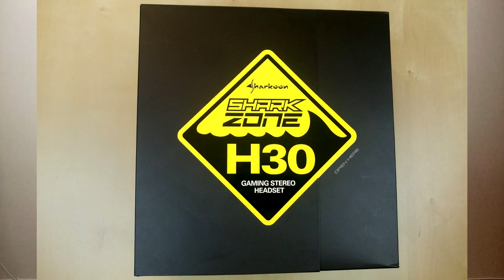UNBOXING SŁUCHAWEK SHARKOON SHARK ZONE H30 + X-REST PRO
Unboxing Słuchawek Sharkoon Shark Zone H30 i stojaka na słuchawki X-rest PRO.